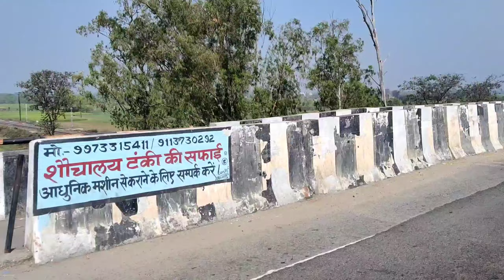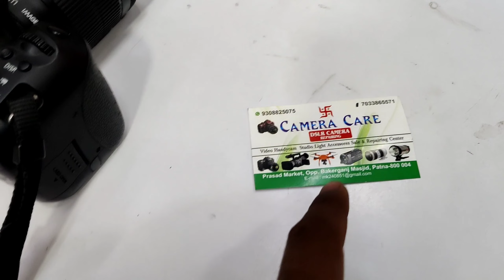Patna bakar Ganj cemra Service centre